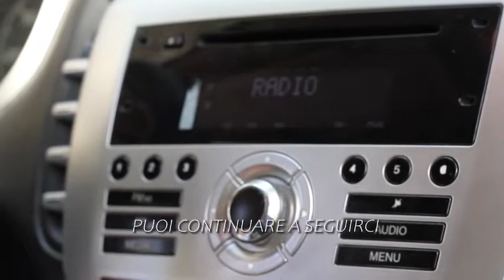Gintonik del 10 febbraio 2022 a cena con Daniela Mastrandrea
In pochi miniti la nostra chef del cuore, ci prepara un piatto molto gustoso. Cavoli e patate, insieme alle classiche frise pugliesi cotti con igredienti svuotafrigo, ma super appetitosi.